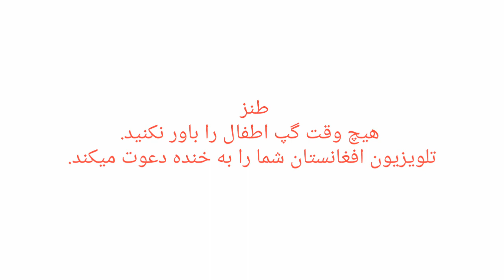سفر به ولسوالی شیخعلی ، جرف ، طنز شبکه تلویزیون افغانستان(Afg Tv)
سفر به ولسوالی شیخعلی  برنامه سفر نامه کانال Afg Tv بود . که از جاهای دیدنی ولسوالی شیخعلی ویدیو برای تان تهیه کردیم . و در این ویدیو یک طنز توسط کانال ما تهیه شده تا لبخند را در لبهای شما دوستان بیاورد.
لطفا کانال را سابسکرایب و ویدیو را لایک و شیر کنید.